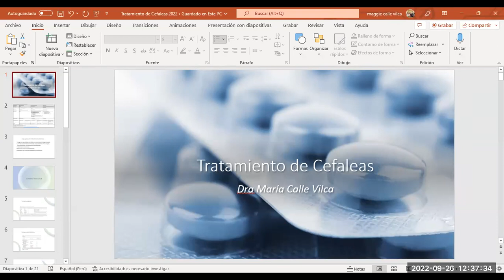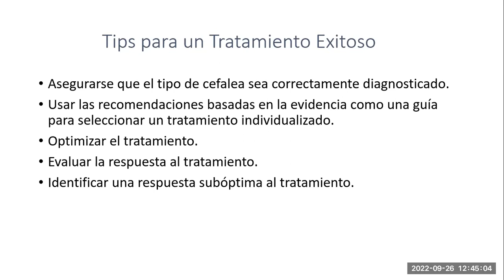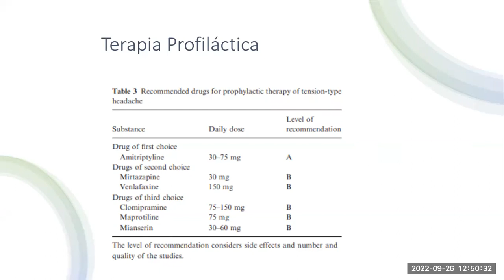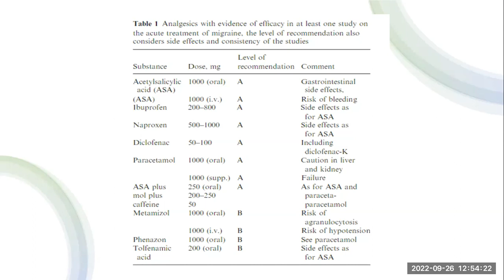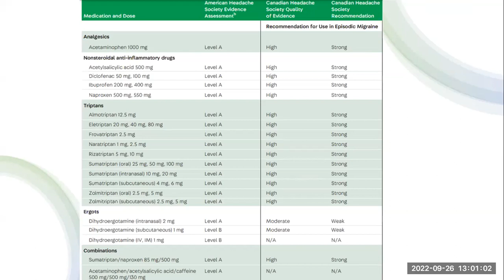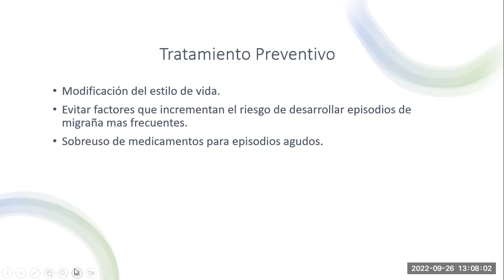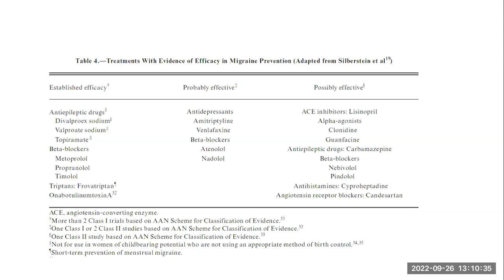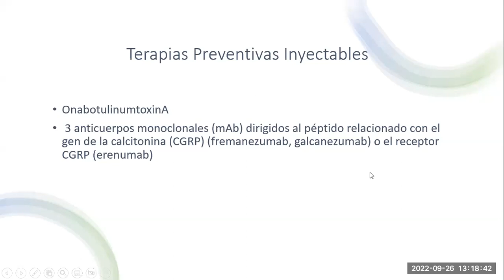PRACT.20-M2.NEUROLOGIA-CURSILLO: TRATAMIENTO DE LAS CEFALEAS